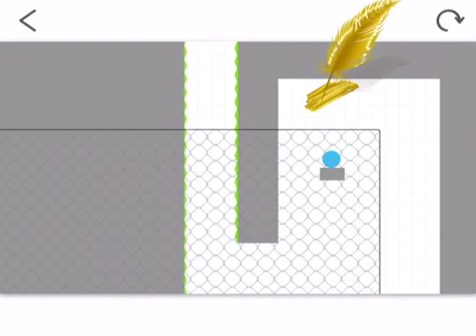Minh Cao (Vietnam) Enji!!! Thank you!!! 🥳🥳